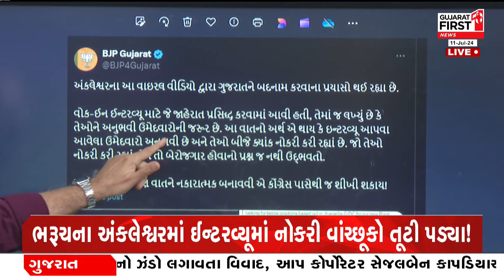Bharuch : કોંગ્રેસ Gujaratને બદનામ કરી રહી હોવાનો BJPનો આક્ષેપ । Gujarat First